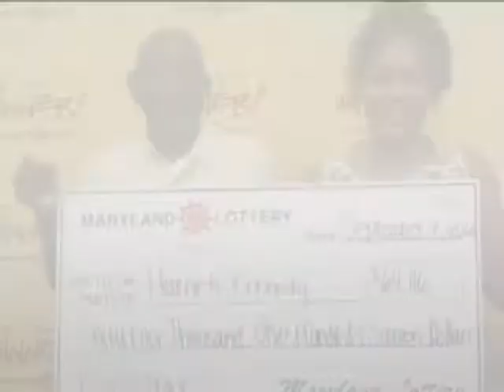Winner - Harriett Kennedy - Racetrax Bonus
Harriett Kennedy and her father-in-law celebrate her huge Racetrax Bonus win!